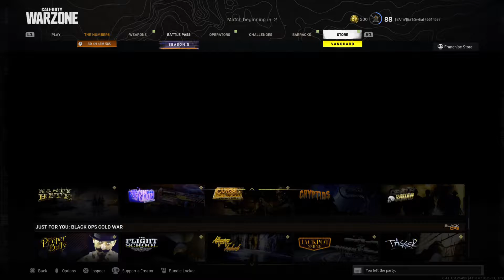Call of Duty: Modern Warfare_B2B Buzzing Boys with Loki, Rick Ross and Billygoat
cheers blokes